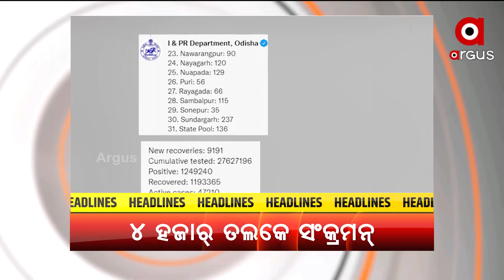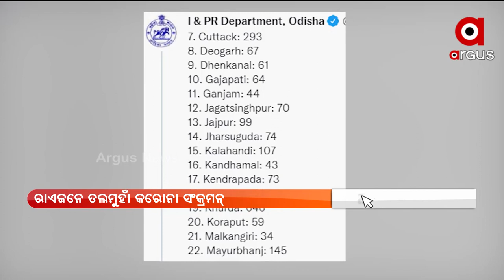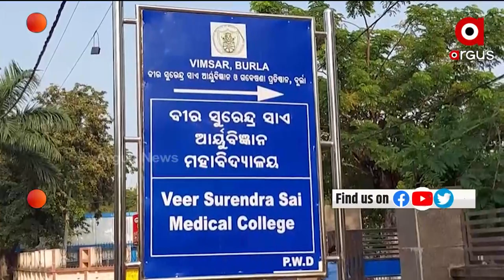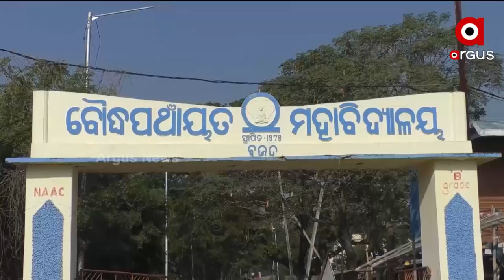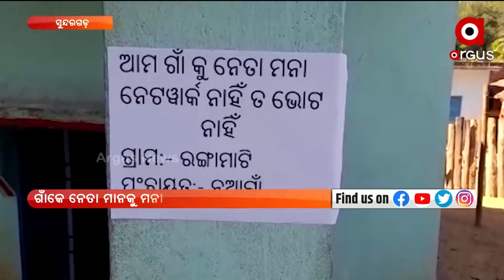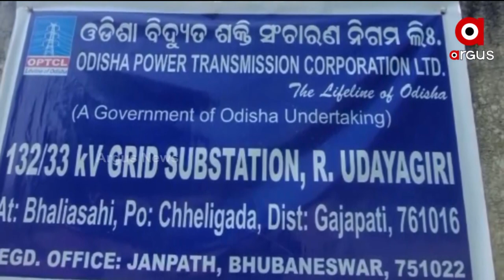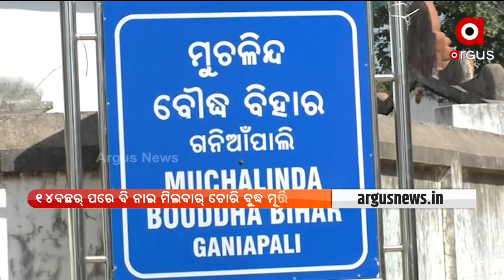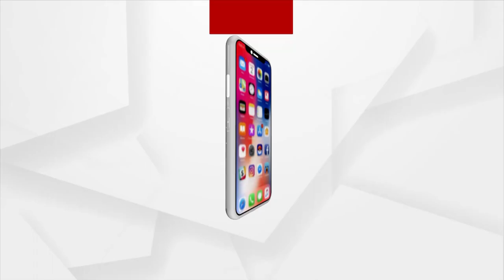Nuakhai Express | 31 Jan 2022 | ArgusNews